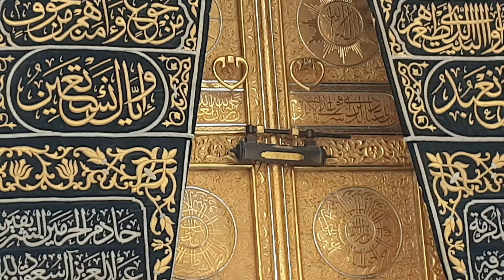KÂBE etrafındaki bilinmeyen noktalar. Kabe-i Muazzama'nın Tarihi ve Manevi Derinlikleri - 2022 Mayıs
Kabe-i Muazzama'nın Tarihi ve Manevi Derinlikleri

1. Videosu Açıklaması İçin Özet: Bu videoda Adnan Şensoy Hoca, Kabe-i Muazzama'nın kökeni, yeniden inşası ve kutsal anlamları hakkında bilgi veriyor. Hz. İbrahim’den Peygamber Efendimiz’e kadar süregelen Kabe tarihine değiniliyor ve Hacer-ül Esved’in yerleştirilmesinden Kabe’nin açılışına kadar önemli olaylar aktarılıyor. Ayrıca Mekke'nin fethi sırasında okunan ayetlerin müşriklerin imanına nasıl vesile olduğuna dikkat çekiliyor.

2. Önemli Konuşma Alıntıları ve Mesajlar:

"Kabe'nin temellerini melekler atmış, Hz. İbrahim onu yeniden inşa etmiştir."
"Hacer-ül Esved’in yerleştirilmesi şerefi tüm kabilelerin ortak kararıyla Peygamberimize verilmiştir."
"Allah’ın rahmetinden ümit kesmeyin. Bu ayet Mekke’nin fethi sırasında müşriklerin imanına vesile oldu."
"Her bir ibadet mekanı, manevi bir okul gibidir."
3. Alınacak Ana Mesajlar, Dersler, Sloganik Kelimeler ve Serlevha Cümleler:

Sloganik Kelimeler: Kabe, İman, Hacer-ül Esved, Mekke’nin Fethi, Hz. İbrahim, Rahmet.
Ana Mesajlar ve Dersler:
Kabe, insanlık tarihinin kutsal bir merkezi olup, imanın ve birlikteliğin sembolüdür.
Hacer-ül Esved’in yerleştirilmesi, Peygamberimizin hikmet dolu karar verme yetisini ve kabileler arası adaleti gösterir.
Allah’ın rahmetinden ümit kesmemek, imanı güçlendiren ve hayata umut katan bir mesajdır.
Serlevha Cümleler:
"Kabe, insanlığın ibadet ve iman merkezi."
"Allah’ın rahmetinden ümit kesmeyin: Mekke’nin fethi, imanla gelen barışı temsil eder."
"Kabe’yi inşa eden Hz. İbrahim’den Peygamber Efendimiz’e, bir iman ve rahmet mirası."
KATIL seçeneği ile ÜCRETLİ KANAL üyeliği ile kanalıma destek verebilrisiniz. Ayrıcalıklardan yararlanmak için bu kanala katılın:

20 Kasım 2006 Yılından beri YOUTUBE 'da video yayınlıyorum.

►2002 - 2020 Arasındaki tüm radyo sohbetlerim;

►ALANINDA EN İYİSİ :
Hz.Muhammedﷺ izinde Hicaz haritamın ONLİNE paylaşım linki: